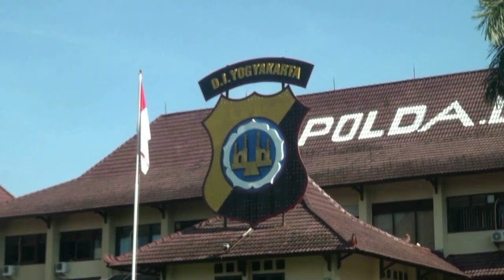IRJEN POL ASEP SUHENDAR RESMI JABAT KAPOLDA DIY - JOGJA TV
Kepolisian Daerah Istimewa Yogyakarta  kini berganti tampuk kepemimpinan. Kapolda DIY Irjen Pol. Ahmad Dofiri resmi digantikan Kapolda DIY yang baru Irjen Pol Asep Suhendar.
Pergantian Kapolda baru DIY dilakukan dengan upacara tradisi pedang pora.